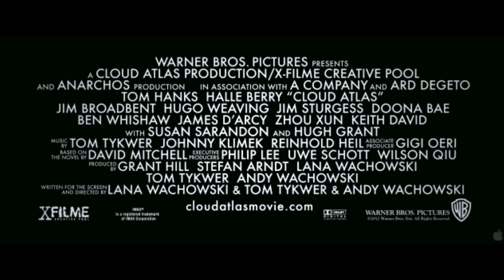Cloud Atlas Official Trailer (2012)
Cloud Atlas Official Trailer (2012): Following the massive six-minute international trailer released in July, Warner Bros. has debuted the first domestic trailer for Cloud Atlas, the highly-anticipated time-bending drama from directors Andy Wachowski, Lana Wachowski, and Tom Tykwer. Tom Hanks and Halle Berry lead an ensemble cast of characters, whose stories are told through three separate time periods. Check out the latest footage from this adaptation of David Mitchell's novel.

Cloud Atlas comes to theaters October 26th, 2012 and stars Tom Hanks, Hugo Weaving, Halle Berry, Susan Sarandon, Jim Sturgess, Ben Whishaw, Hugh Grant, Keith David. The film is directed by Tom Tykwer, Andy Wachowski, Lana Wachowski."

Cast: Tom Hanks, Hugo Weaving, Halle Berry, Susan Sarandon, Jim Sturgess, Ben
Whishaw, Hugh Grant, Keith David

Director: Tom Tykwer, Andy Wachowski, Lana Wachowski

Genre: Thriller, Comedy, History

"Cloud Atlas" "Cloud Atlas Trailer" "Cloud Atlas Domestic Trailer" "Cloud Atlas Movie" "Cloud Atlas Movie Trailer" "Cloud Atlas HD" "Cloud Atlas 2012" "Cloud Atlas Official Trailer 2012" "Tom Hanks" "Hugo Weaving" "Halle Berry" "Susan Sarandon" "Jim Sturgess" "Ben Whishaw" "Hugh Grant" "Keith David" "Tom Tykwer" "Andy Wachowski" "Lana Wachowski" Thriller filmisnow machinima "coming soon"